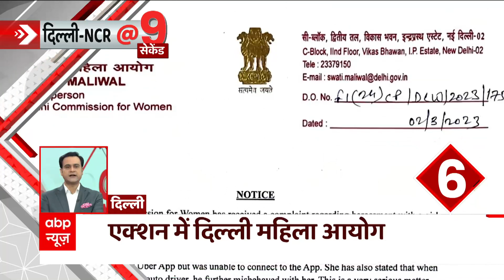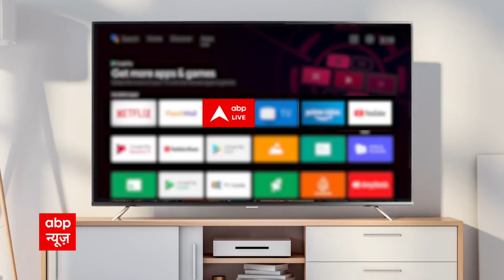Delhi Crime: Uber Auto में महिला पत्रकार के साथ छेड़छाड़, एक्शन में महिला आयोग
राजधानी दिल्ली से महिला पत्रकार के साथ छेड़खानी का मामला सामने आया है. छेड़खानी की हरकत उबेर ऑटो चलाने वाले ड्राइवर ने की है.बता दें कि उबेर टैक्‍सी कंपनी एक अच्छा और सुरक्षित सफर का दावा करती है. लेकिन हकीकत कुछ और ही बयां कर रही है. दिल्‍ली महिला आयोग ने उबेर इंडिया और दिल्‍ली पुलिस को नोटिस जारी कर उनसे जवाब मांगा है.